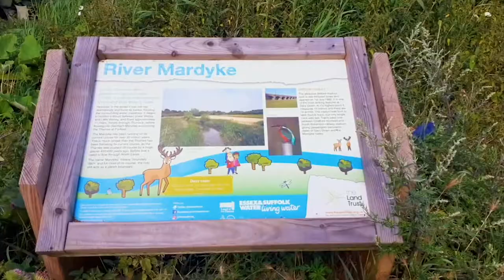The River Mardyke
Stephen Green outlines some of the characteristics of the River Mardyke – a small river with a huge effect on the Land of the Fanns.

This film was produced as part of the Land of the Fanns Community Mapping project which trained local people in film making and storytelling skills. The films were made in summer 2020 during the Covid-19 pandemic.

Film Maker: Stephen Green
Editor John Martin